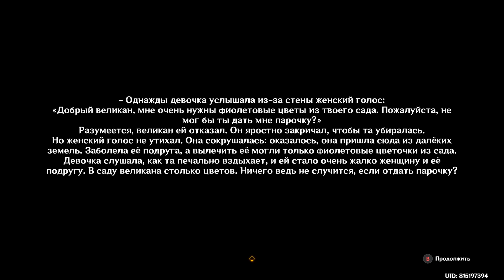Genshin Impact. #19. Игра в монополистов. Сбор купонов (день 1)